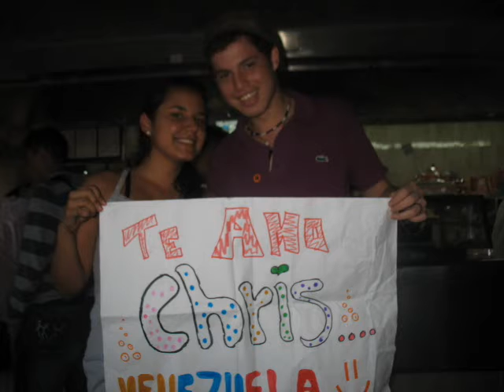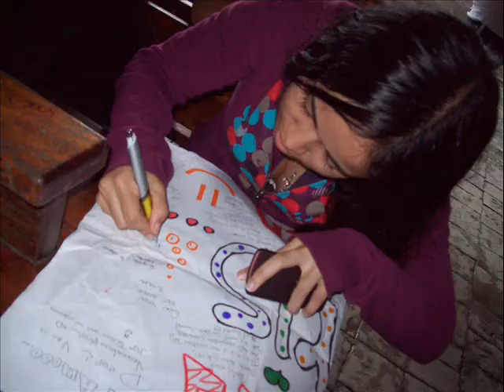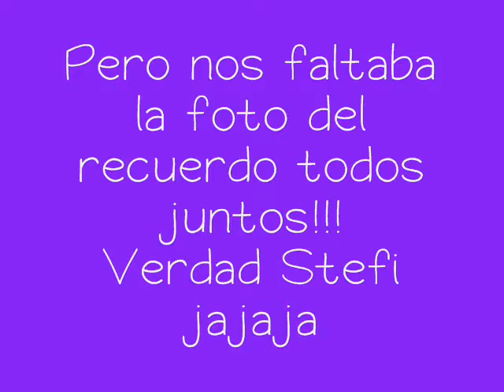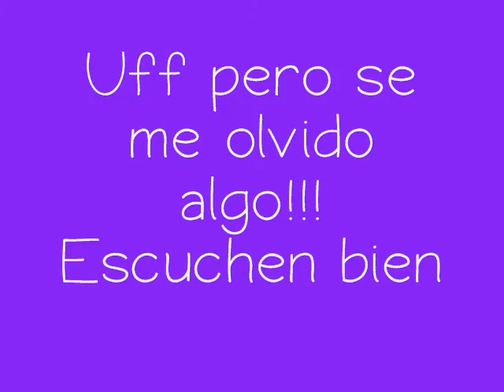|♥| ... Una sorpresa ... |♥|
Un pequeño detalle para esos seres que estos años me han demostrado el verdadero significado de la AMISTAD!
Con los que compartido los mejores y peores momentos de mi vida, por ser mi motivo para seguir luchando para lograr cumplir sus sueños!
Gracias por enseñarme que a pesar de los problemas o conflictos que nos separaron en algun momento de la vida, todavia siguen alli para mi!
Aunque muchos no pudieron estar fisicamente de corazon estaban presente
LOS AMO AMIGOS